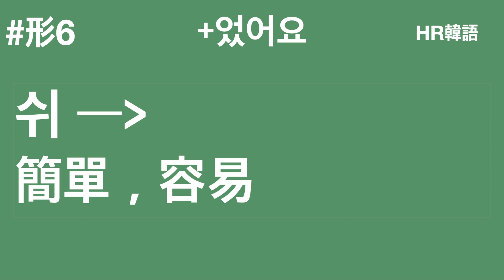韓文教學 熱，冷，辣，可愛，難（韓文文法） ㅂ形容詞的不規則變化篇 韓語文法 自學韓文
（加入HR韓語的粉絲團可以享受會員專屬的隱藏版韓語例子）
今天我們來一起學習韓文的文法中非常重要的韓文文法ㅂ形容詞的不規則變化。
請跟著我一起唸一起練習喔。
재미있는 한국어, 우리 같이 배워요!
Photo by Frank Vessia on Unsplash